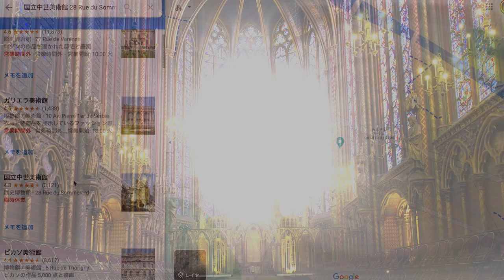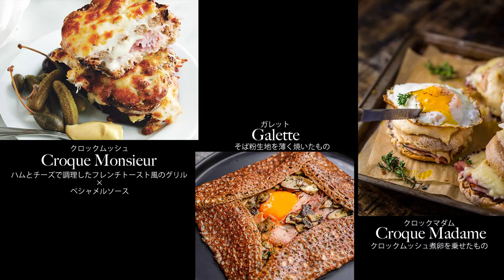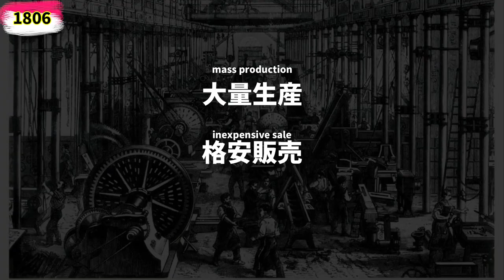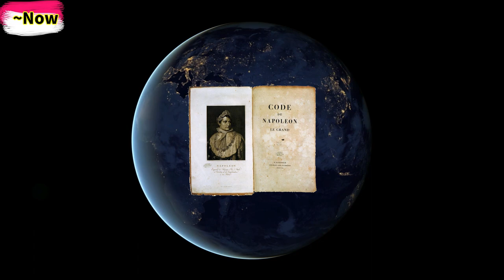【旅ガイド】まるっとフランス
02:01パリ美術館MAP

【目次】
00:00 Opening
01:03 基本情報
01:27 プラグ/通貨
01:39 パリ観光
02:31 Fashion
03:35 nature
04:30 グルメ
06:56 歴史
14:12 Ending

VTR

ヨーロッパ2500年の領土変遷